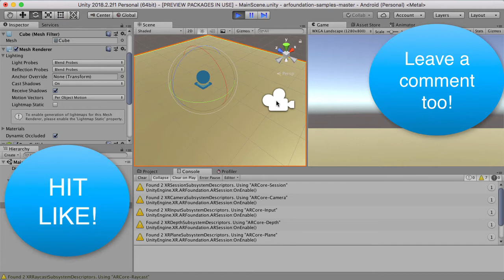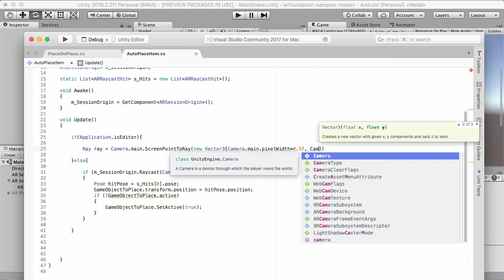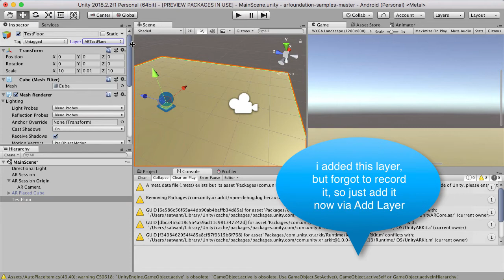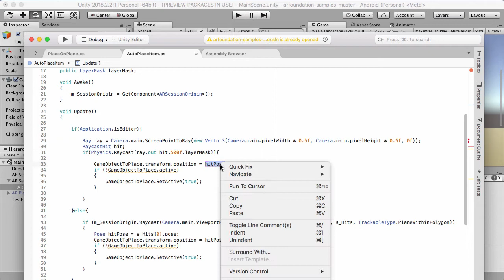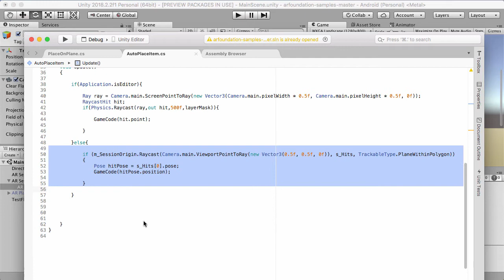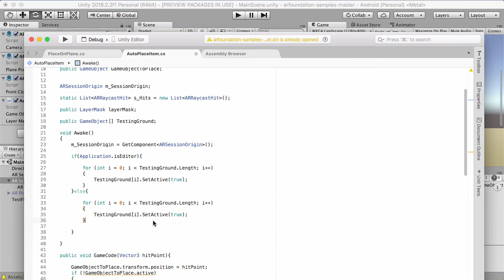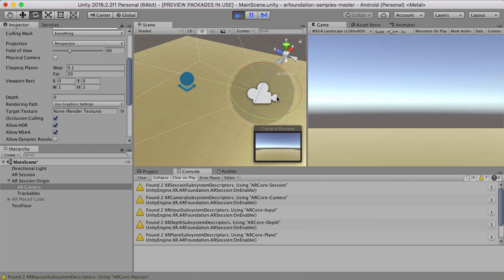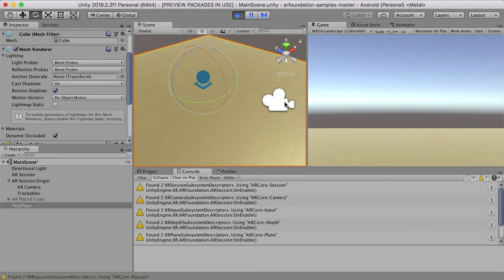Unity ARCore DEVELOP & TEST IN EDITOR!!! (works with ARkit too) PART 4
If you want to do a little more, you can say thanks by buying me a coffee